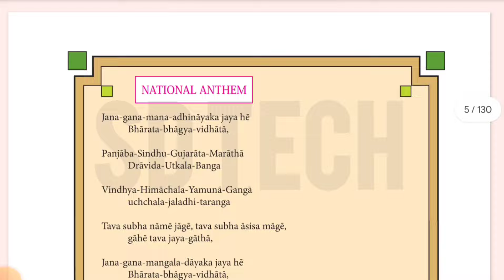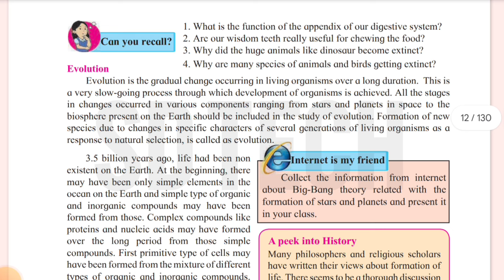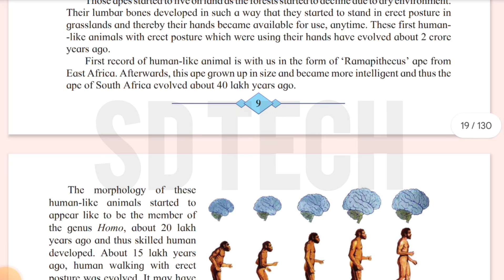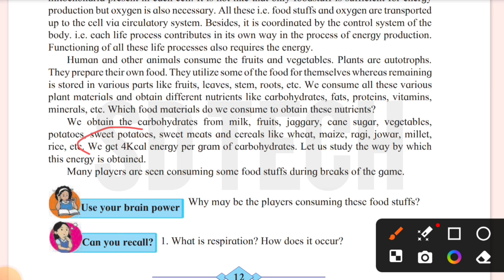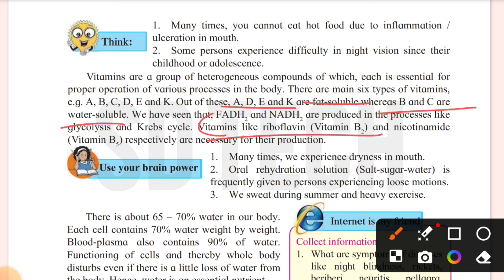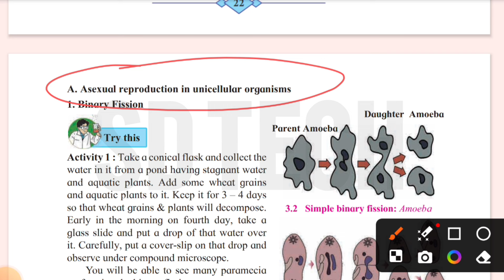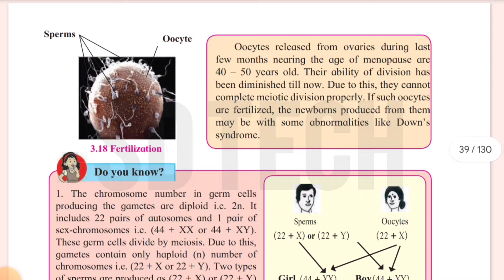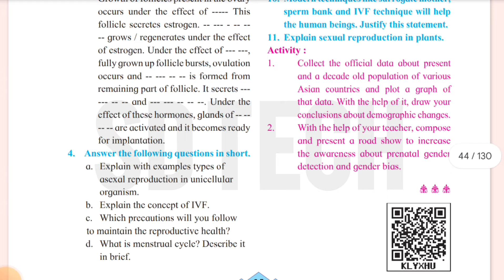Don't Miss This Question because this question is most repeated and pyq question science 2 SSC BOARD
cbse term 2 class 10 science important viva question
class 10
term 2 class 10 science viva questions
10th class science 2 important questions 2022
science 2 important questions 10th standard
class 10 science important viva questions for term 2
science part 2 most important question class 10th
class 10th science part 2 most important question first unit test exam 2024